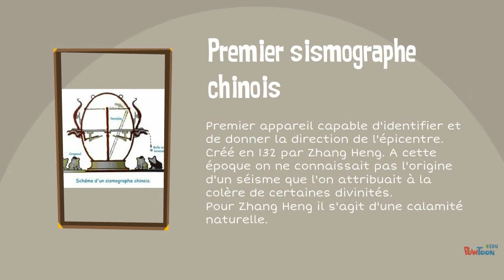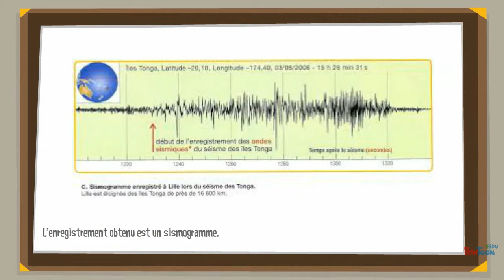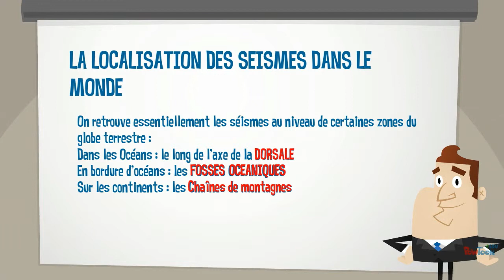chap 2 activité sismique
La surveillance des séismes et leur localisation. SVT 4ème-- Created using PowToon -- Free sign up -- Create animated videos and animated presentations for free.  PowToon is a free tool that allows you to develop cool animated clips and animated presentations for your website, office meeting, sales pitch, nonprofit fundraiser, product launch, video resume, or anything else you could use an animated explainer video. PowToon's animation templates help you create animated presentations and animated explainer videos from scratch.  Anyone can produce awesome animations quickly with PowToon, without the cost or hassle other professional animation services require.